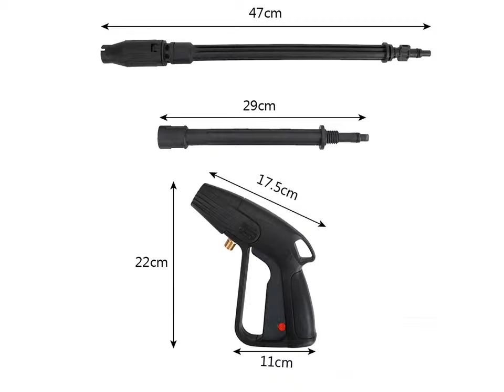Best Pressure Washer For Cars - Pressure Nozzle For Car Wash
1. Car Styling Spray Nozzle High Pressure Power Car Washer Home Garden Water Gun Adjustable Car Washing

2. Car Wash Water Gun Car Washing Machine Lawn Garden Sprinkle Tools Mighty Power Spray Nozzle Water